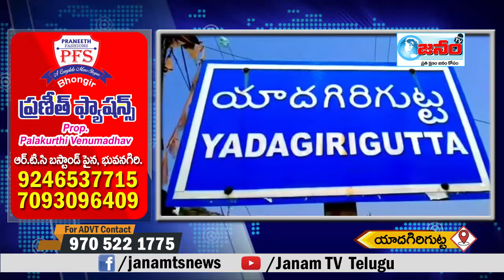JANAM NEWS CHANNEL || యాదగిరిగుట్ట మున్సిపాలిటీ చైర్మన్ బాధ్యతల స్వీకరణ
Janam NEWS
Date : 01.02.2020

ప్రముఖ పుణ్యక్షేత్రం అయినా యాదగిరి గుట్ట మున్సిపల్ ఛైర్మెన్ గా ఎన్నికైన సుధ హేమేందర్ గౌడ్ శుక్రవారం రోజు పదవి బాధ్యతలు స్వీకరించి అనంతరం ర్యాలీ నిర్వహించారు

ఈ ర్యాలీ ని డప్పు,డోళ్ల మధ్య,గుండ్ల పల్లి లోని స్థానిక ఫంక్షన్ హల్ నుండి మున్సిపల్ కార్యాలయం వరకు భారీ ర్యాలీ నిర్వహించి అనంతరం సమావేశం నిర్వహించారు.
ఈ సమావేశంలో ఆలేరు ఎమ్మెల్యే గోంగిడి సునీత మాట్లాడుతూ యాదగిరిగుట్ట లో మొన్న జరిగిన మున్సిపల్ ఎన్నికల్లో ప్రజలు టీఆరెస్ పార్టీకి ఓట్లు వేసి గెలిపిచడం ఆనందదాయకమని,సిఎం కెసిఆర్ చేపట్టిన సంక్షేమ అభివృద్ధి పథకాలు ప్రజలలో మమేకమై,పనిచేస్తున్న విధానాన్ని ప్రజలు స్వాగతీస్తూ టీఆరెస్ జెండా ను యాదగిరిగుట్టలో ఎగురవేసి,చేర్మన్,వైస్ చేర్మన్, కౌన్సిలర్ల ను,గెలిపించందుకు ప్రజలకు ప్రత్యేక ధన్యవాదాలు తెలియజేసారు.
నూతన పాలక వర్గం యాదగిరిగుట్ట పట్టణాన్ని  అభివృద్ధి వైపు నడిపిస్తారని,ప్రజలకు  అన్ని వేళలా, సహాయ సహకారాలు అందిస్తూ  ప్రతి సమస్య ను వారి సమస్యగా భావించి,అన్ని వార్డులను అభివృద్ధి చేసే విధంగా విధులు నిర్వహిచాలని ఆమె ఆశ భావం వ్యక్తం చేశారు

న్యూస్ చీఫ్ ఎడిటర్ : శంకర్
న్యూస్ వీడియో ఎడిటర్ : శ్రీకాంత్ కొండాపురం